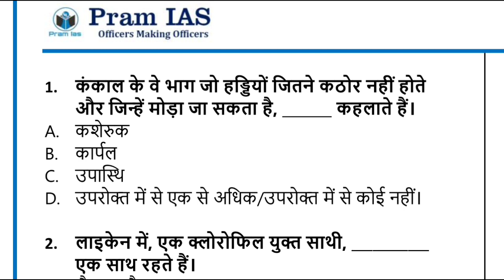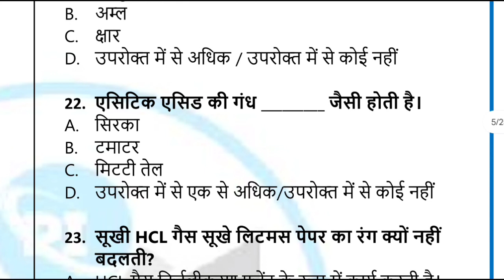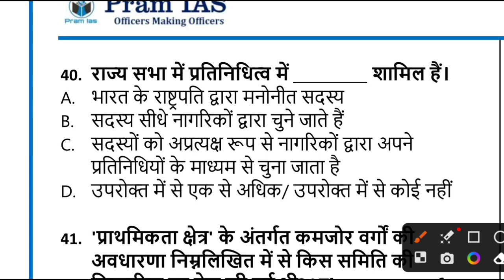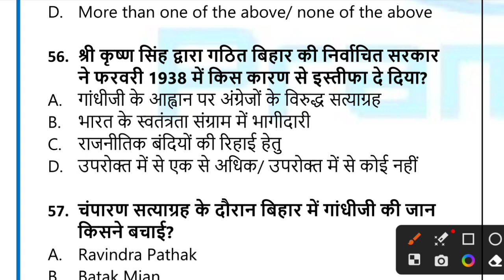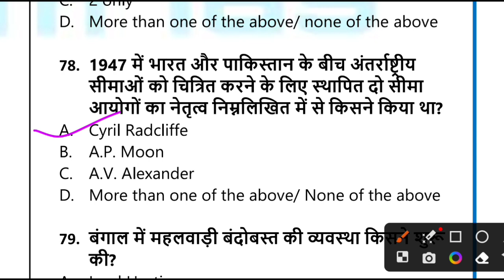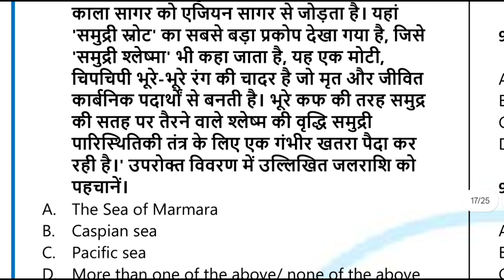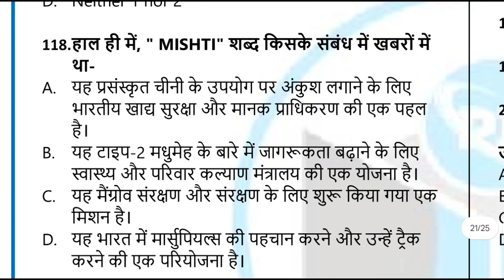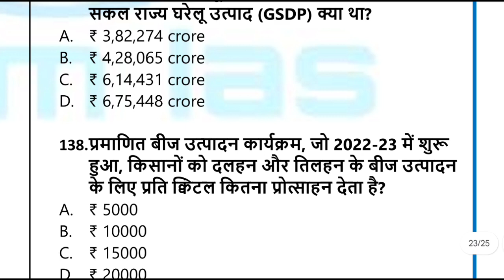69th BPSC Test Series 2023|Pram IAS BPSC test series 2023 |pramias 69th BPSC Set 2023|Bikesh kumar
69th BPSC PT(Pre) & Bihar shikshak bharti Test series 2023|Bihar shikshak bharti 2023|69th BPSC 2023

Aastha IAS 69th BPSC Test Series 2023|BPSC test series 2023 |Aastha IAS BPSC Set 2023|Bikesh kumar

biharshikshakbharti practice set 2023
bihar teacher test series 2023
69th bpsc full length pre test series 2023

 ll total 150 question with answer ll 69th BPSC special test series part   l important  question answer and discussion.

BPSC test priksha manthan
Eduteria BPSC practice set 2023
Eduteria 69th bpsc practice set
Eduteria bpsc practice test
Prabhat 69 bpsc practice set
Prabhat bpsc practice test
Prabhat test series 2023
Prabhat publication BPSC &CDPO practice set
Prabhat bpsc test series
Perfection ias bpsc practice test
Perfection ias bpsc & CDPO practice set
Perfection ias test series
Perfection ias 69th bpsc practice set 2023
BPSC and CDPO practice set
Bpsc mock test 2023
BPSC full length practice set
Bihar full length practice set
69th BPSC test series
Cdpo new practice set
Sd publication bpsc practice set
Bpsc
69 bpsc practice set
69th bpsc
BPSC test2023
Cdpo
Prayas ias bpsc & CDPO practice set
Prayas bpsc practice set
Prayas classes bpsc practice set 2023
Prayas 2023
Prayas CDPO practice test
Prayas bpsc practice test 2023
Prayas
Prayas ias 2023
Bikesh kumar